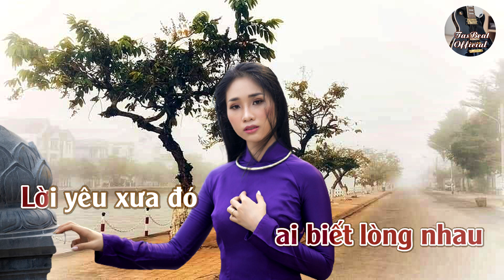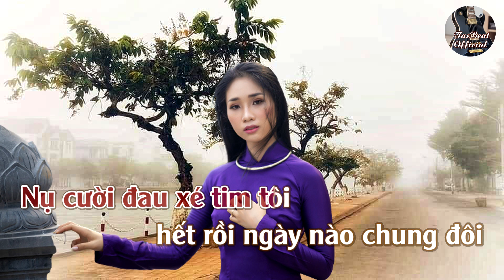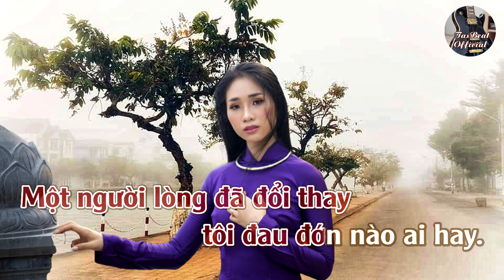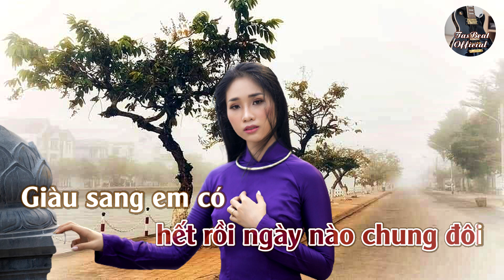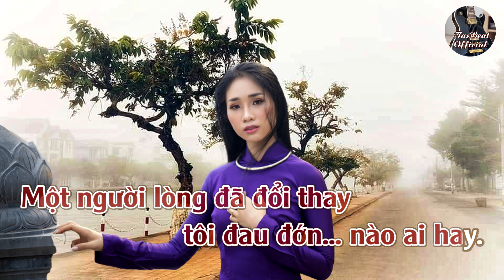Karaoke Mèo Khóc Chuột Tone Nữ | TAS BEAT